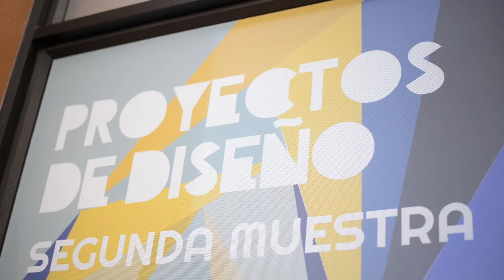Descubre nuestra Facultad de Ingeniería, Diseño e Innovación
Conoce el potencial que tiene nuestra facultad para desarrollar profesionales que siempre están pensando en innovar.